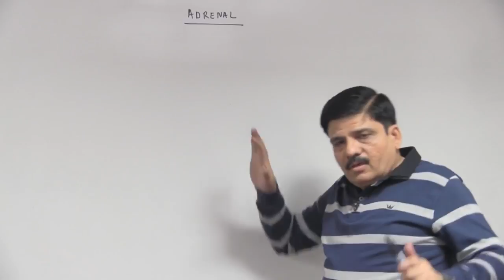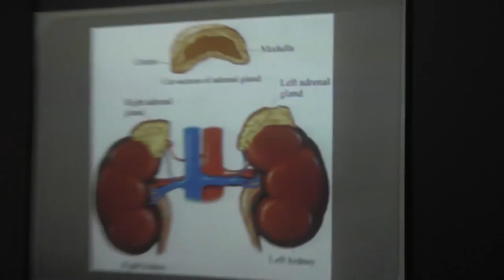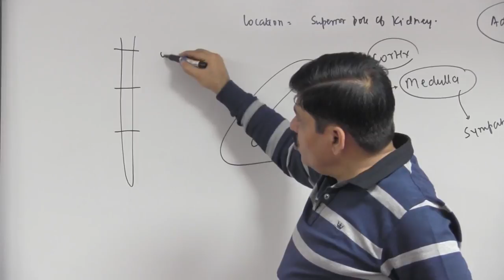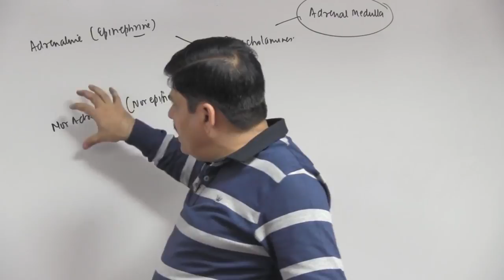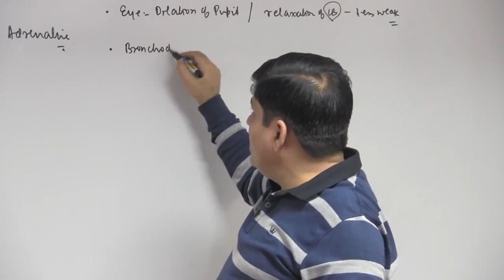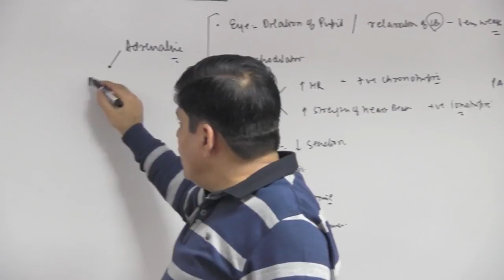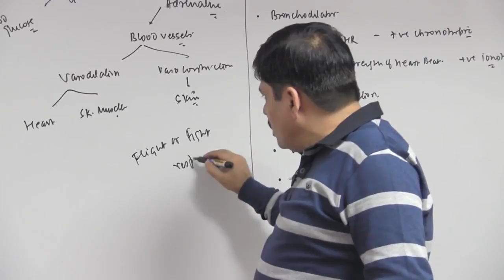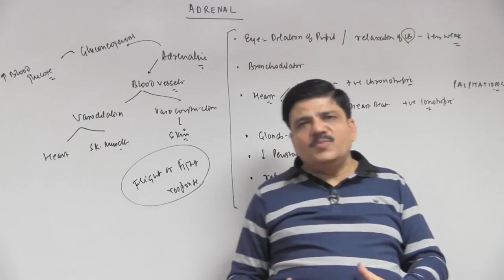#11 Adrenal Medulla Chemical Coordination & Integration Dr NK Sharma NEET AIIMS NEET AIIMS